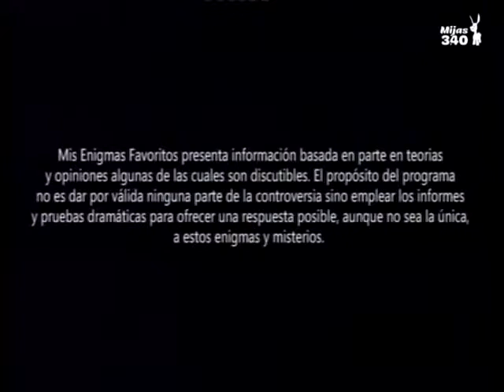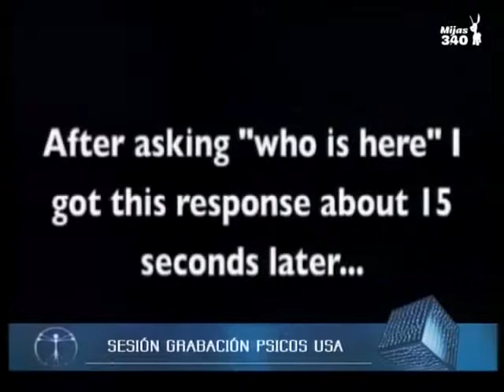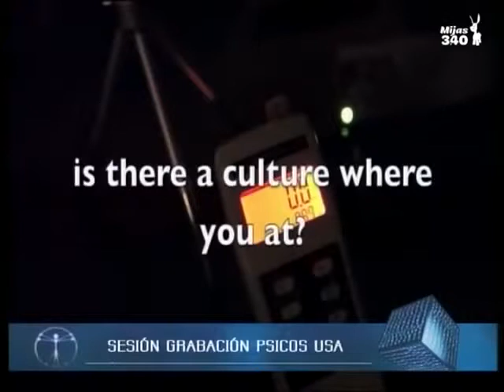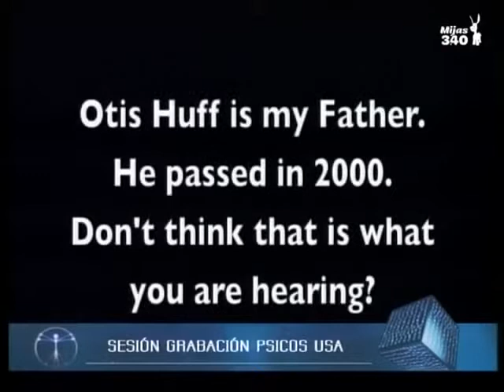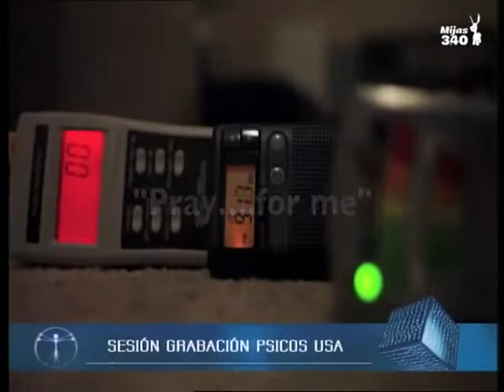Mis Enigmas Favoritos [Pedro Amorós][Psicofonías][1-5-2014]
El guru